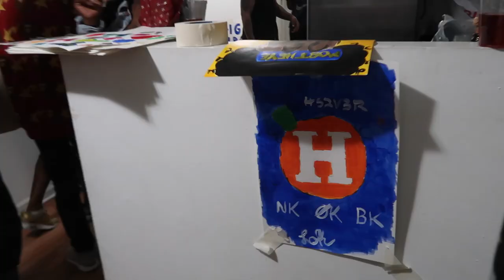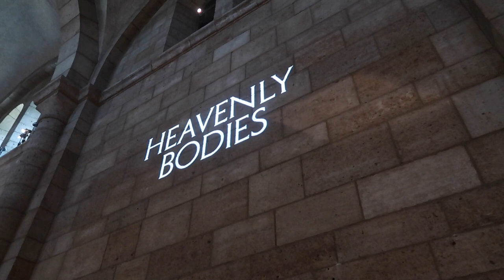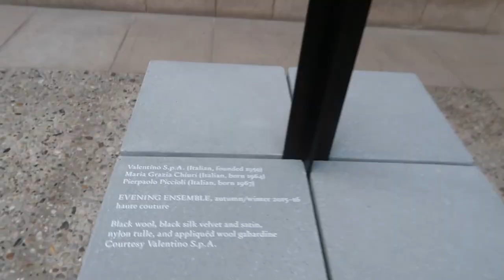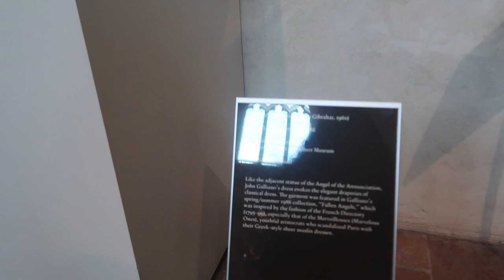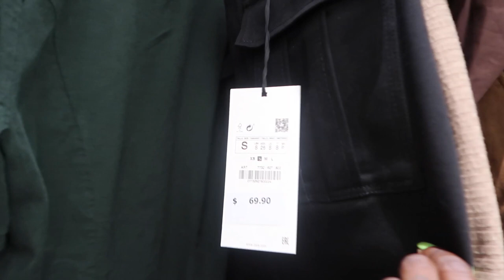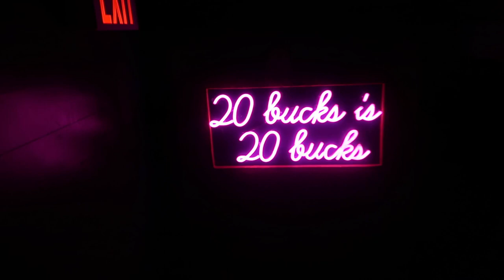EPISODE 13│RETROGRADE ACTIVITIES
in this video i take you:

here;s the end of July into August!
me pushing through multiple counts of retrograde. Helping out my friend with her wedding shoot. hanging out in the tall girl world cooking with tata. shooting inner soul shots. a sneak of how my rapping sounds + more

BEAT PRODUCED BY @DEEJAYWES